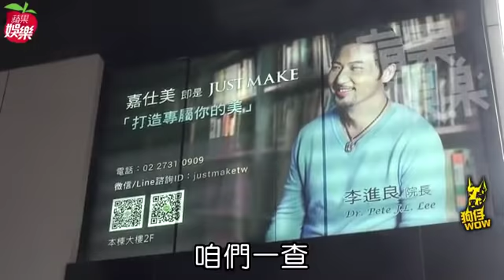【狗仔偷拍】豪爽花40萬 殷琦10億郎請岳母除皺 | 蘋果娛樂 | 台灣蘋果日報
伊林名模殷琦本月23日將嫁給身家10億的富商、台中高明精機總經理張仕育，昨《蘋果》直擊殷琦戴著帽子、口罩，「蒙面」和媽媽與一名年約6歲的小女孩，一同到李進良位於東區的整形外科診所報到，疑似趁婚宴前來進廠維修。